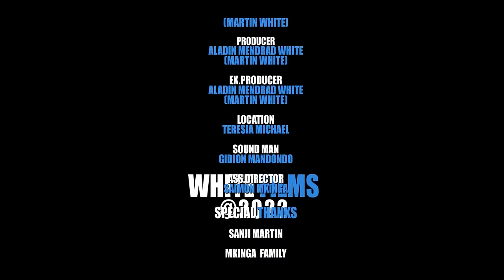MAJARIBU FULL MOVIE